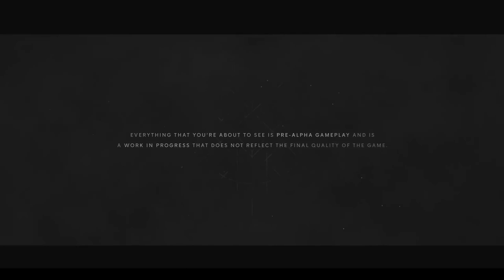Próximos TOP Juegos ZOMBIES en UNREAL ENGINE 5 con lanzamiento en 2023 y 2024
Echa un vistazo a los juegos ZOMBIE más ULTRA REALISTAS que saldrán en 2023 y 2024 y que se están desarrollando actualmente en Unreal Engine 5. ¡GRÁFICOS BRUTALES en un solo vídeo para que los disfrutes!

👍🏻 Te invito a visitar mi último video si quieres apoyarme.

🕑 Info de juegos SURVIVAL (o frikadas) cada día a las 19h (hora España)

00:00 Blight Survival
05:06 Once Human
08:06 Outbreak Island
11:17 The Day Before
🤩 Donaciones para este pobre streamer